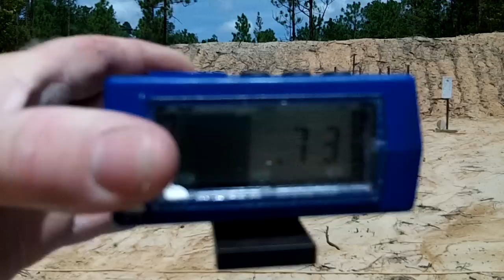Alan Lavender .73 Draw, 10yd mini popper